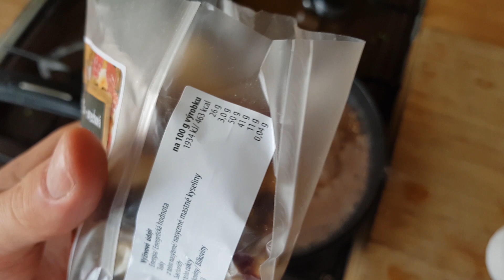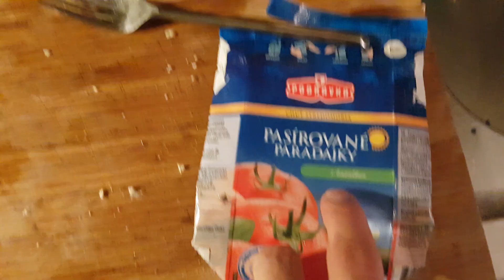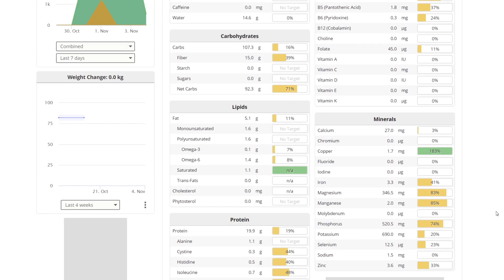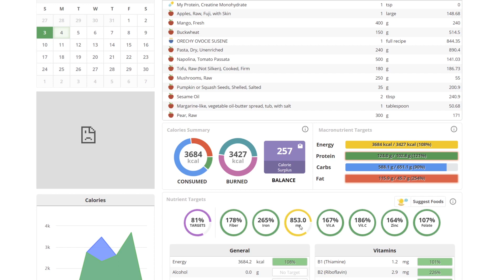#3 | čo som jedol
Tretí jedálniček v sérii svalovcheck, skontroluj čo som jedol